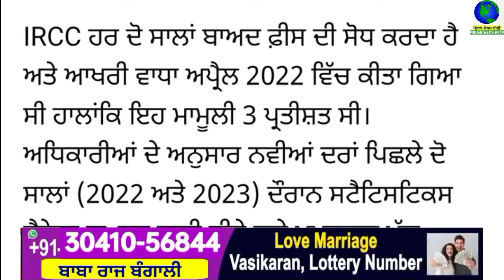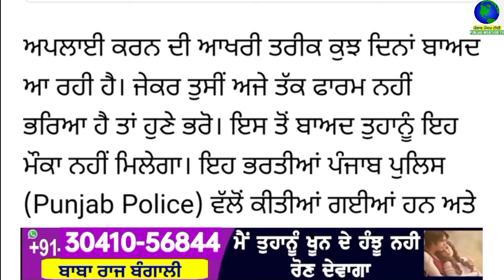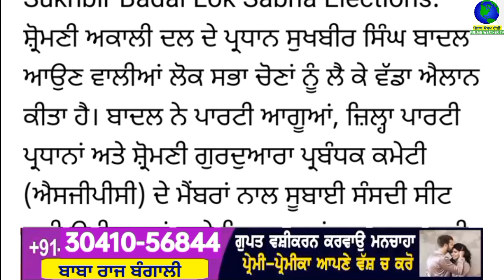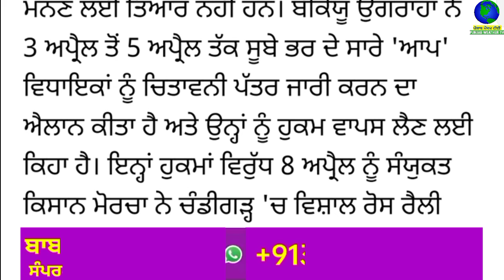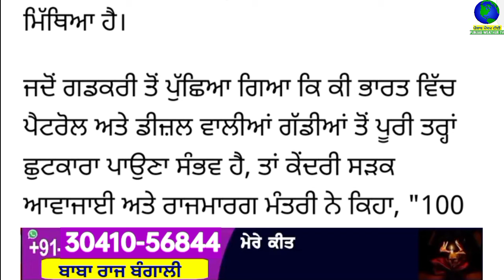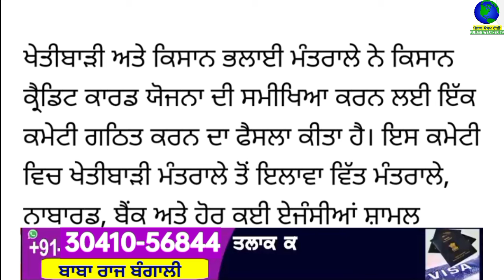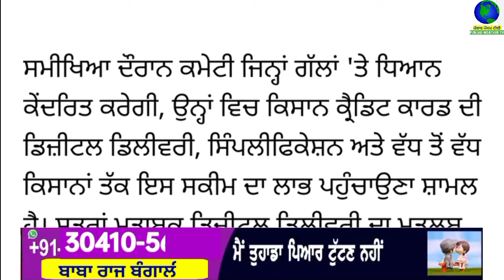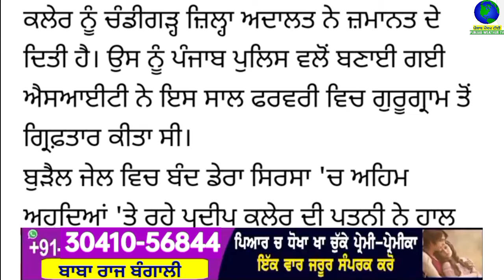Top Big News | 2 april 2024 afternoon news | ਵੱਡੀਆਂ ਖਬਰਾਂ | Punjab Weather Tv | Today Punjab News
ਅੱਜ 2 april 2024 top afternoon news ਦੇਖੋ Jaspreet Singh ਦੇ ਨਾਲ Punjab Weather Tv Channel ਤੇ

punjabi news
2 april 2024
punjabi news today
top news
big news
news update
punjabi top news
5 top news
10 top news
5 big news
headlines
punjab
india
punjabi khabran
prime time
punjabi news
punjab news